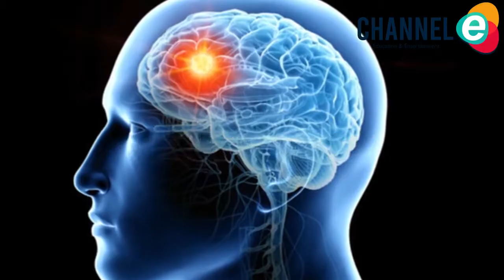4 khasiat daun ketumbar yang wajib kalian ketahui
4 khasiat daun ketumbar yang wajib kalian ketahui

Channel E Indonesia adalah Sebuah Portal informasi yang menarik yang akan menghibur kalian dimanapun dan kapan pun.

Daun ketumbar telah terkenal sebagai bahan dasar berbagai hidangan lezat. Di balik itu, ada segudang manfaat daun ketumbar bagi kesehatan yang sayang untuk Anda lewatkan. Selain sebagai bahan masakan, manfaat daun ketumbar bagi kesehatan juga telah dikenal sejak dahulu kala. ini secara turun-menurun digunakan sebagai obat herbal untuk mengatasi berbagai masalah kesehatan.

Manfaat daun ketumbar paling banyak didapatkan dari berbagai senyawa bioaktif di dalamnya, seperti flavonoid, alkaloid, tanin, saponin. Selain itu, daun ketumbar juga diketahui mengandung beberapa vitamin dan mineral yang dibutuhkan tubuh, seperti vitamin C dan zat besi. Yuk simak ulasan berikut ini.